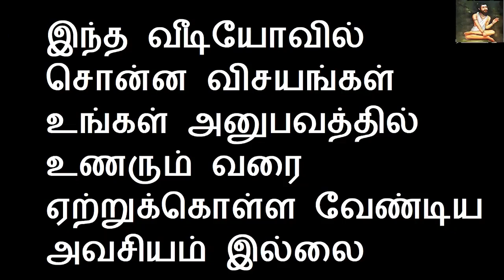இந்த ஒரு வீடியோ போதும் எப்பேர்ப்பட்ட கடன் தீர | Sattaimuni Nathar | Kadan theera | Parikaram